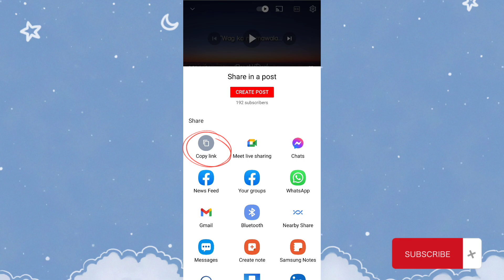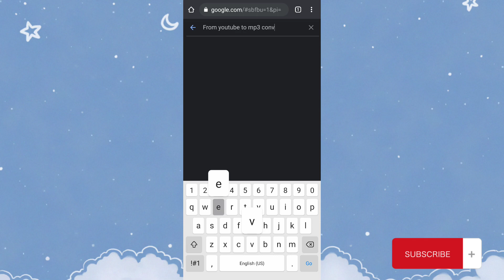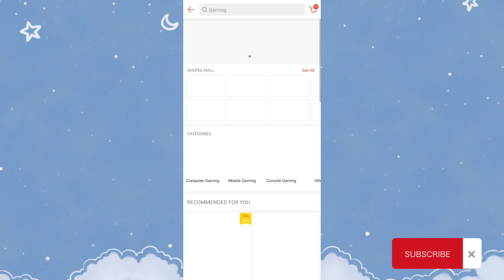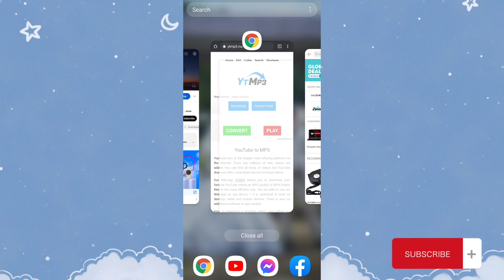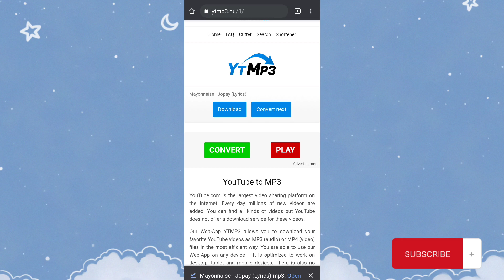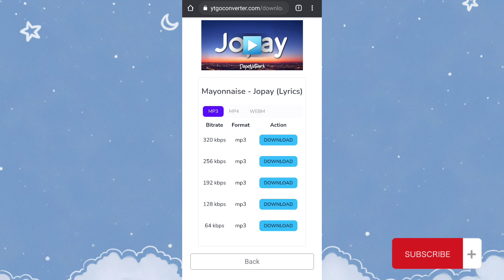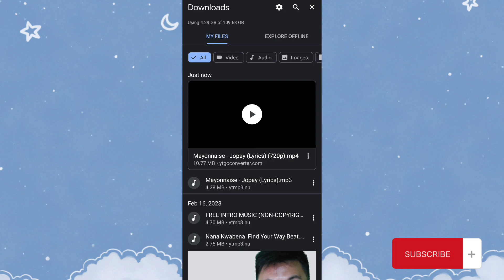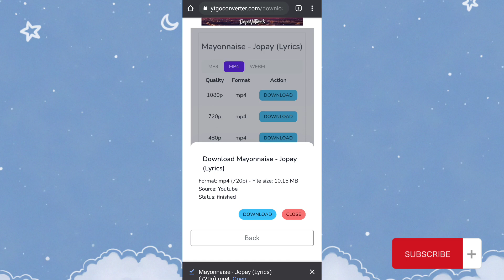HOW TO DOWNLOAD VIDEO FROM YOUTUBE - TAGALOG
In this video ituturo ko sa inyo kung paano mag convert at e download ang video o music na galing sa youtube.